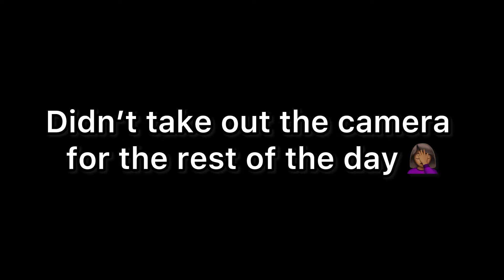Ethiopian Weddings Are So Beautiful ❤️🇪🇹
I love Ethiopian weddings so much! If you’ve never been, you must attend at least one. Enjoy!